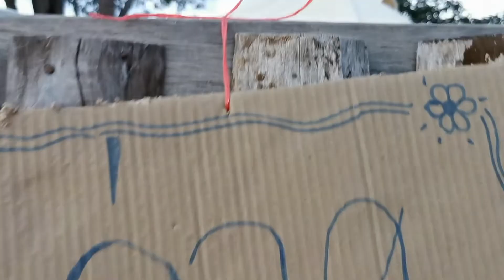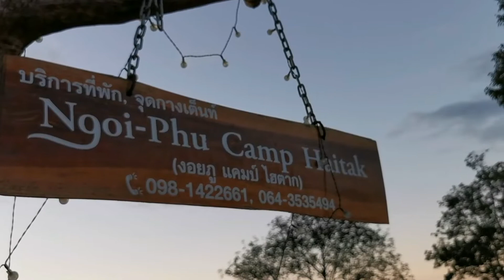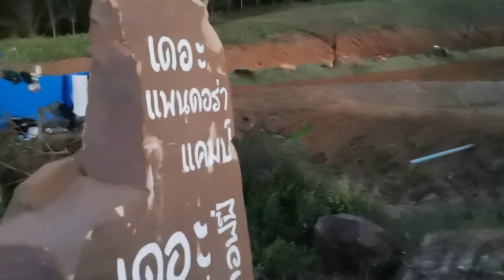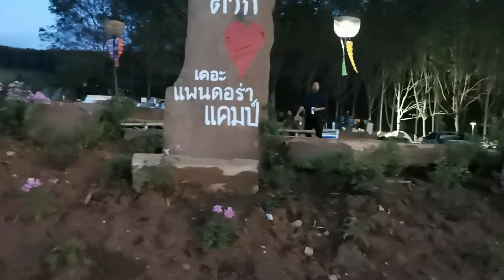ไฮ​ตาก​แลนด์​ EP.8​ ที่พักเคียงเขาโฮมสเตย์​ไฮตาก​ ราคาที่พักในคลิป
เคียงเขา​โฮมสเตย์​ไฮ​ตาก​ เป็นที่พักที่อยู่ในที่ท่องเที่ยวไฮตากแลนด์​ อำเภอ​ภูเรือ​ จังหวัด​เลย​ มีที่พักที่เป็นเต็นท์​โจม​ เต็นท์​โดม​ และบ้านเป็นหลัง​ วิวบรรยากาศ​ดี​มาก​ ราคาที่พัก​ มีให้ในคลิปครับ​พร้อมเบอร์โทรศัพท์​ที่ใช้ในการติดต่อห้องพัก​
#​ไฮตาก​แลนด์
#​ที่พักในไฮตาก
#​เที่ยวภูเรือ